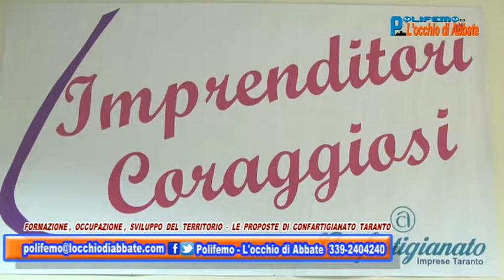Polifemo – L’Occhio di Abbate” 15 gennaio 2016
Anteprima della trasmissione televisiva “Polifemo – L’Occhio di Abbate” di venerdì 15 Gennaio, in onda alle ore 21.00 su “Viva la Puglia Channel” (canale 93 del Digitale terrestre). Replica: domenica 17 Gennaio alle ore 14.30. Ci occuperemo di formazione, occupazione e crescita del territorio; analizzeremo il quadro economico locale con particolare riferimento alla situazione delle piccole e medie imprese, partendo dalle considerazione e dalle valutazioni di Confartigianato Taranto. Ospiti in studio: Fabio Paolillo (Direttore di Confartigianato), prof. Riccardo Pagano (Ordinario di Pedagogia Generale – Dipartimento jonico – Università degli Studi di Bari), prof.ssa Annarita Alfeo ( docente di Lettere – I.I.S.S. “Archimede” – Taranto), prof. Simone Ceppaglia (docente di Elettronica – I.I.S.S. “Archimede” – Taranto), dott. Alfredo Spalluto (consigliere comunale di Taranto). Ecco nel video le anticipazioni della puntata. Buona visione!